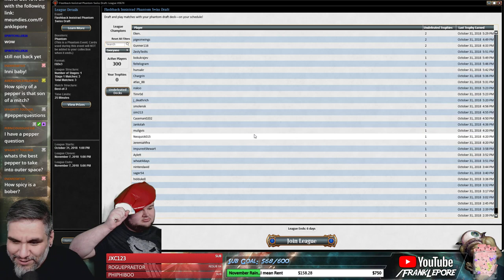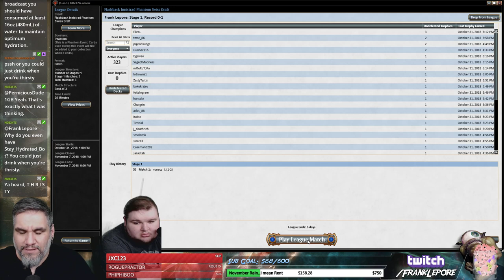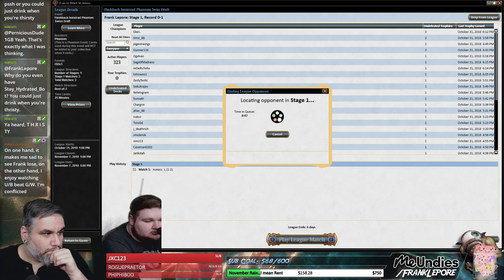(Magic Online) Innistrad Draft #1 - 11/5/18